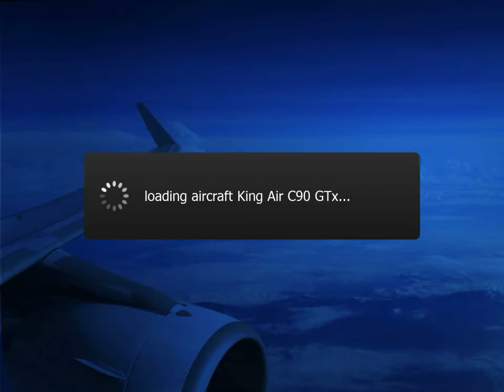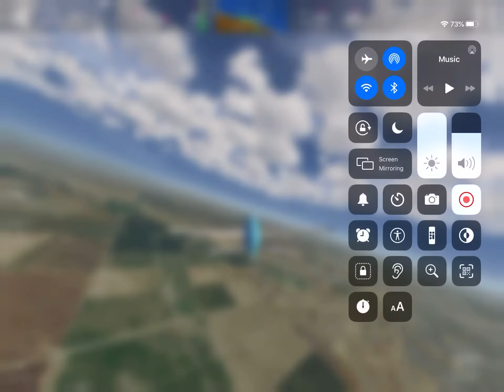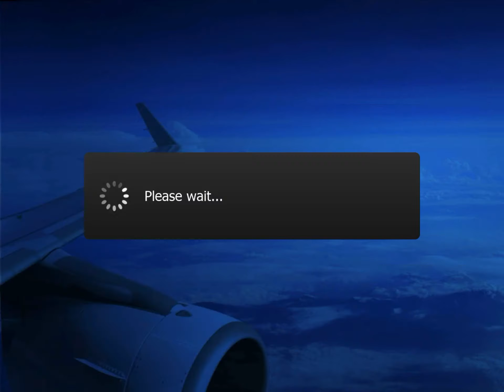Flying a plane is boring